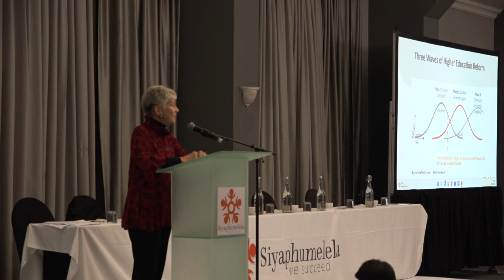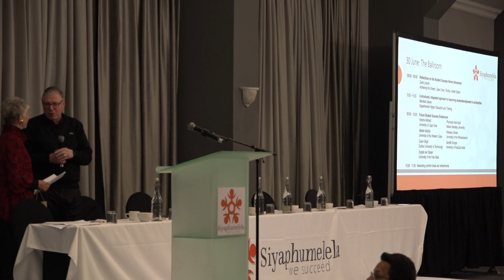2023 Siyaphumelela Conference - Keynote Reflections on the Student Success Reform Movement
Reflections on the Student Success Reform Movement by Carol Lincoln